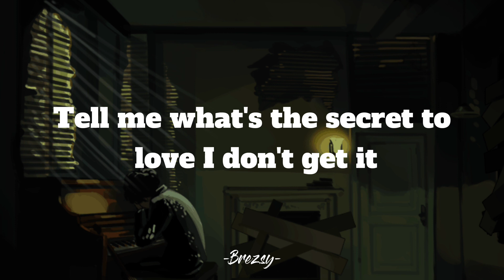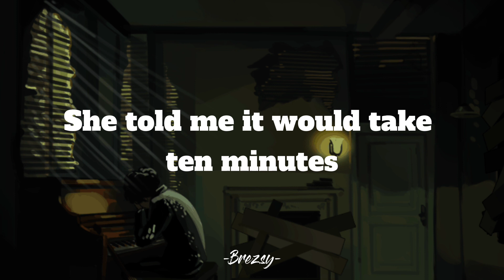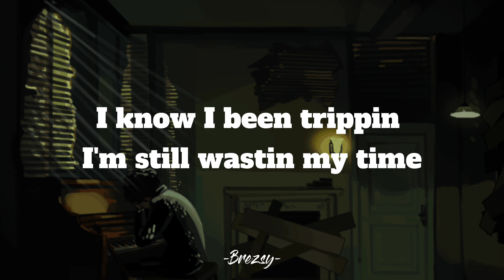All Girls are the Same -Juice WRLD (lyrics//slowed)